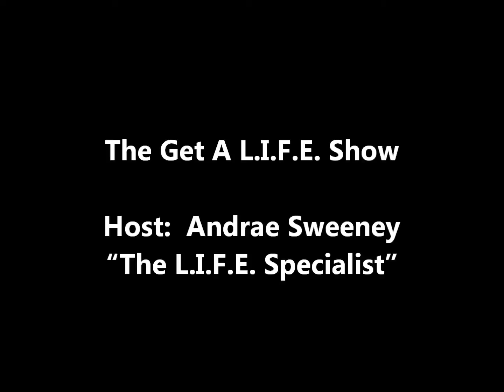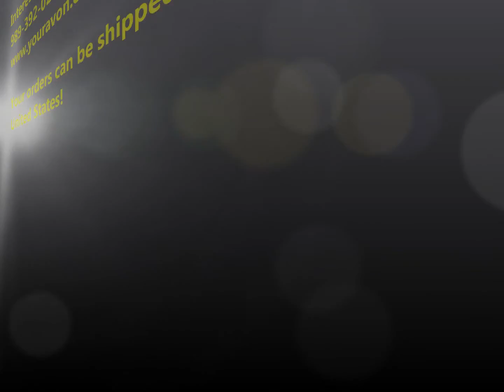The Get A L.I.F.E. Show - L.I.F.E. Nuggets - Take Instructions Passionately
I've Got a T.I.P. For You!!!